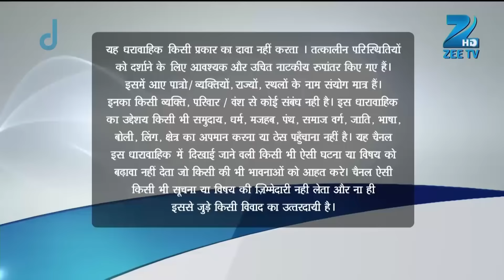Durgadevi ने accuse किया Siddharth की माँ को! | Jamai Raja | Full Ep 23 | Zee TV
Siddharth and his family come to Durgadevi's house to have food with her family. Durgadevi continues to insult Siddharth's parents and seeing this he gets upset as his parents bear all the insult due to his love for Roshni. Durgadevi goes on to talk about their greed for her money. Finally she accuses Siddharth's mother of selling his son to her in order to get rich. Seeing this Siddharth and his father interrupt and the two of them loose their cool. They decide to cancel the engagement as Durgadevi seems to only have money in her mind.